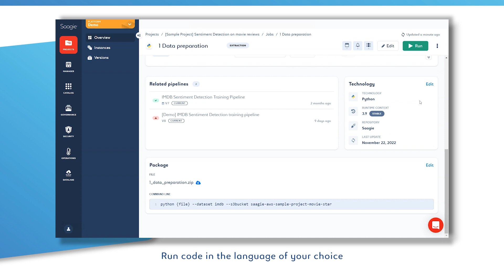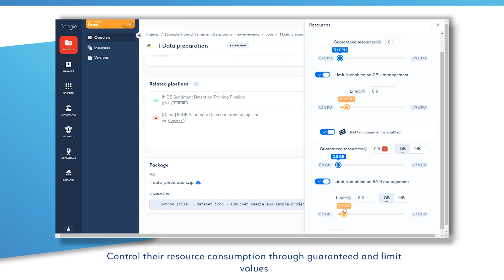Set up embedded jobs